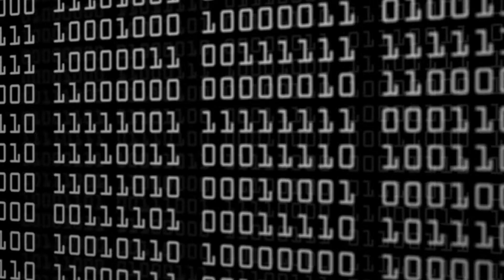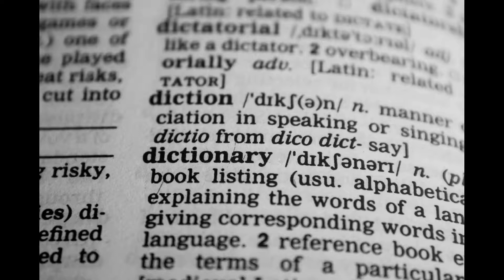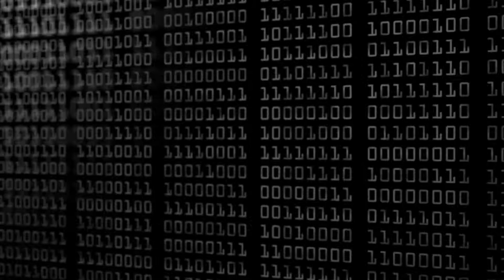Role Playing Artificial Intelligence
What is the secret sauce that makes us feel human and relatable? And how badly Strong AI needs it?

and help me support amazing creative people on YouTube.

Jordan B. Peterson. 2017 Maps of Meaning 2: Marionettes & Individuals (Part 1). until around 44:25.